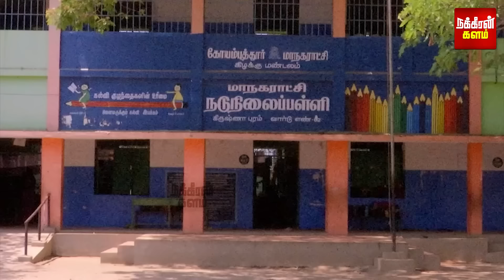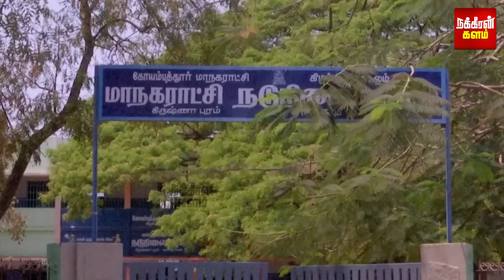எங்களை விட்டு போயிட்டியே மா.. பள்ளியில் நடந்தது என்ன? கோவையை உலுக்கும் சோக சம்பவம்!